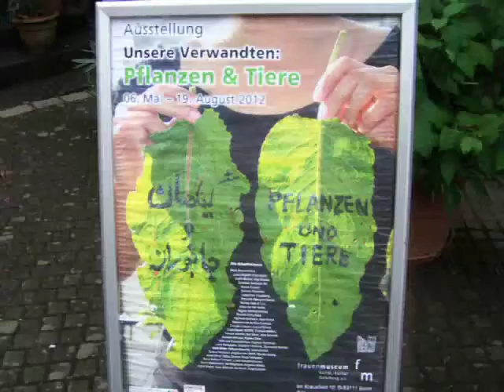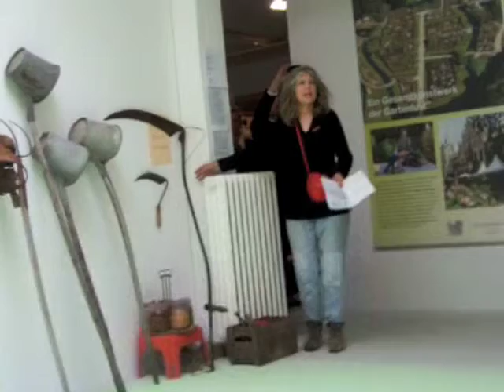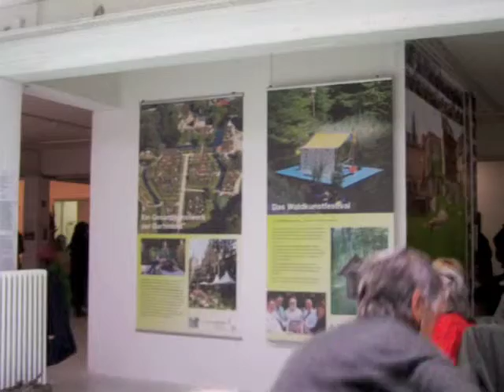"Das grüne Haus"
Eröffnung der Ausstellung  "Unsere Verwandten: Pflanzen & Tiere" im Frauenmuseum Bonn am 6.Mai 2012
Ein Projekt mit drei Ausstellungen